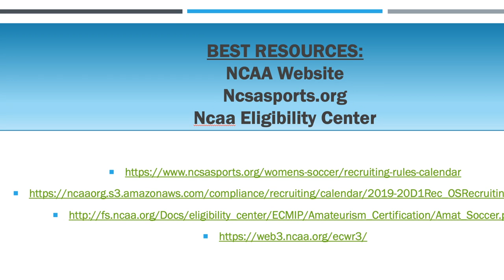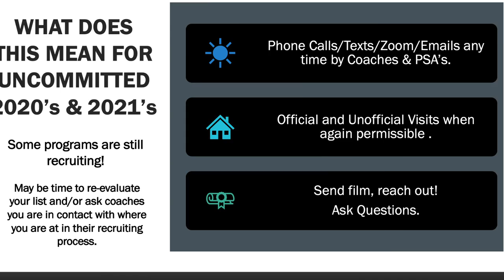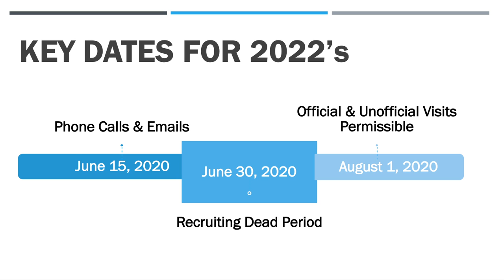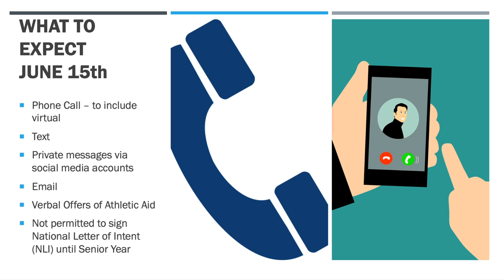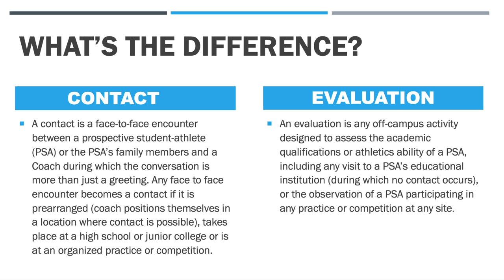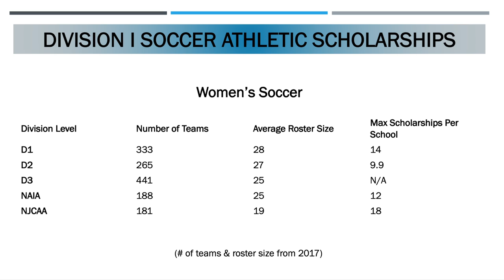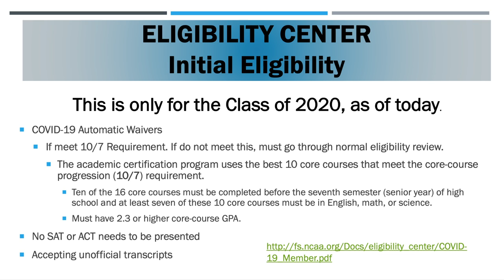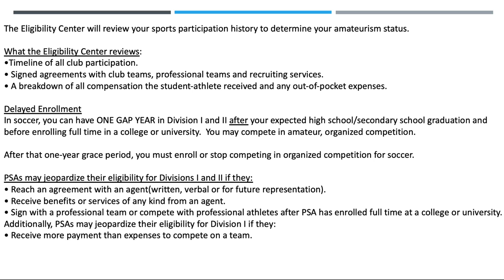Recruiting 101 | For D1 Soccer Players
Learn the basic rules for 2020 Division 1 soccer recruiting with Bryant University Senior Associate Athletic Director Bethany Wandyes. Bethany not only keeps her coaches and athletes compliant with NCAA regulations but is also mom of an aspiring division 1 athlete, a former college basketball coach, as well as a former student-athlete. The Wandyes family is currently involved in the recruiting process of selecting a division 1 school and team for their student athlete. We are excited for her professional guidance and perspective as a parent.